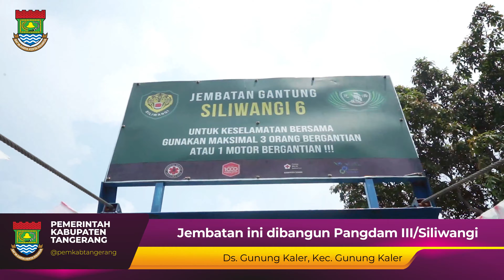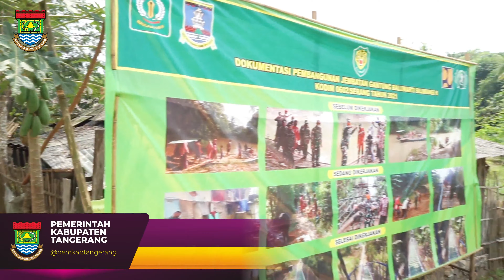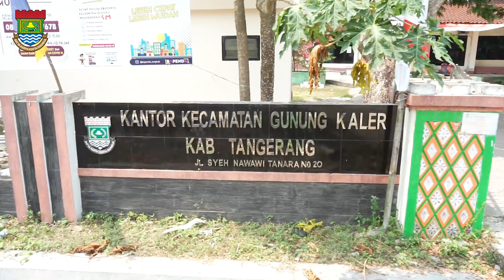Warga Perbatasan Kab.Tangerang dan Kab.Serang, Sambut Jembatan Gantung Alternatif Penghubung Desa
Tangerang – Warga dua kampung perbatasan di Kabupaten Tangerang dengan Kabupaten Serang menyambut gembira dibangunnya jembatan gantung sebagai jalan alternatif penghubung, Jembatan yang dibangun Pangdam III/Siliwangi ini panjangnya 60 meter dengan lebar 1 meter, hanya bisa dilalui pejalan kaki dan sepeda motor secara bergantian.

Jembatan yang menghubungkan Kampung Bojong, Desa Gunung Kaler Kecamatan Gunung Kaler, Kabupaten Tangerang dengan kampung Ciguha, Desa Carenang Kecamatan Carenang, Kabupaten Serang dibangun di atas sungai Cidurian.

“Kami sangat senang di bangunya jembatan gantung ini, sebelumnya kami menggunakan perahu bila ingin menyebrang sungai Cidurian ke kampung Carenang Serang, warga mengucapkan terima kasih kepada Pangdam III/Siliwangi yang sudah membangun jembatan gantung ini,” ujar Hasan warga Gunung Kaler yang ditemui di lokasi, Rabu (1/9/2021).

Seputar Informasi terkait Kabupaten Tangerang